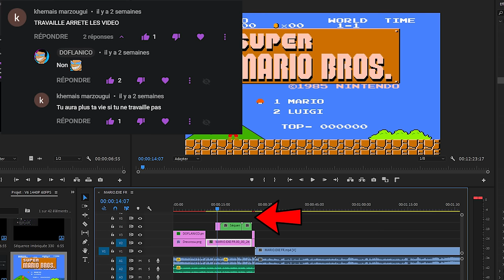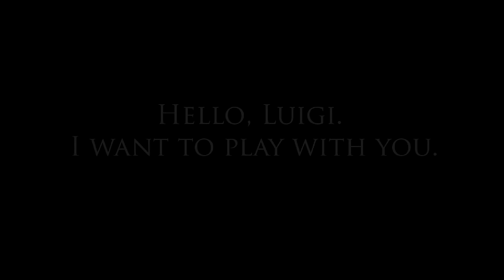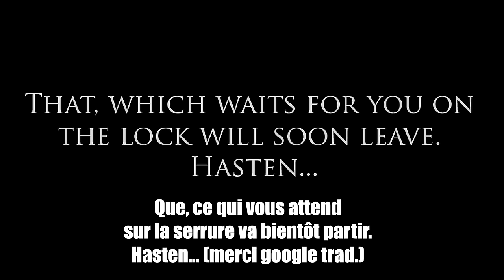MARIO.EXE | LA CREEPYPASTA DE MARIO !!!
Gameplay découverte FR (Français) sur Mario.exe (Xbox One - PS4 - PC - Switch - Android - IOS)